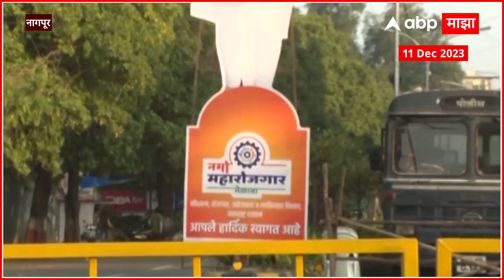CM Eknath Shinde यांच्यासह महायुतीमधील महत्वाच्या नेत्यांचे कटआऊट विधान भवनाच्या गेटवर